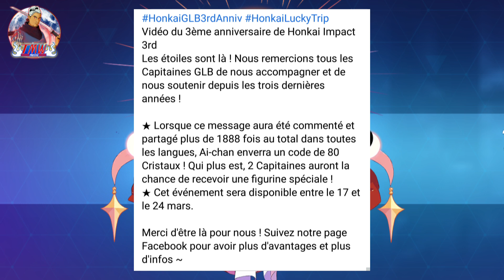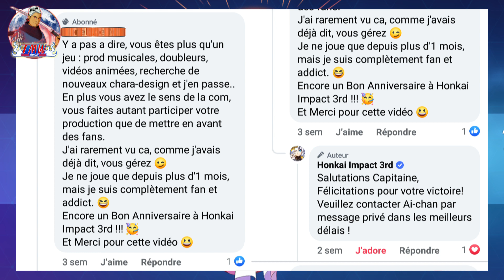Unboxing KDO miHoYo ⚔️ Honkai Impact 3rd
Après avoir participer à un concours "involontairement" et remporté un des lots, je reçois un colis de miHoYo, en provenance de Shangai.
Je vous propose donc un Unboxing de ce cadeau. 😃
After having participed to a contest "unintentionally" and win one of prices, i receive a miHoYo package, from Shangai.
So, I propose you an Unboxing of this gift. 😃

Cadeau reçu le 13/04/2021
Gift received on 04/13/2021

❤️ FAN de la chaîne ❤️
commande ton T-shirt ou autres hauts TMW

📧 Autres liens :
✏ Le Petit Crayon
📜 Facebook (Groupe) :
⚓  One piece bounty Rush [FR] and Global